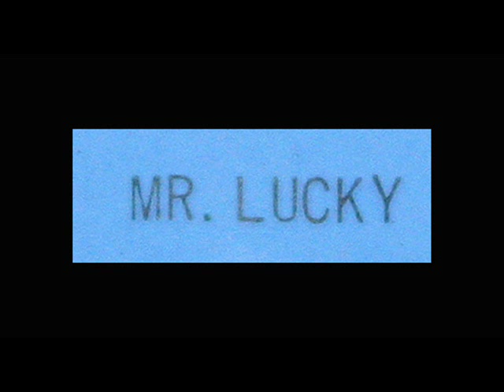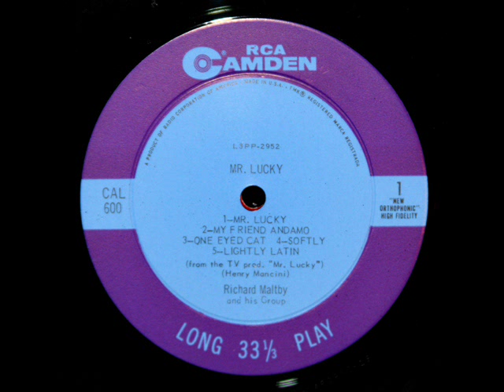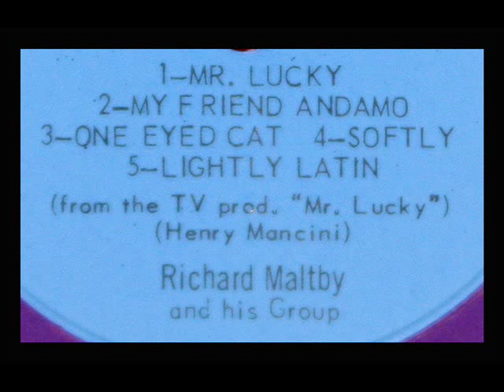Henry Mancini / Richard Maltby, 1960: Soundtrack From Mr. Lucky - Indexed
From the LP shown above, issued in 1960 on the RCA Camden label.

Mr. Lucky (0:02)

My Friend Andamo (2:31)

One Eyed Cat (6:05)

Softly (9:06)

Lightly Latin (11:52)
"David Hertzberg"